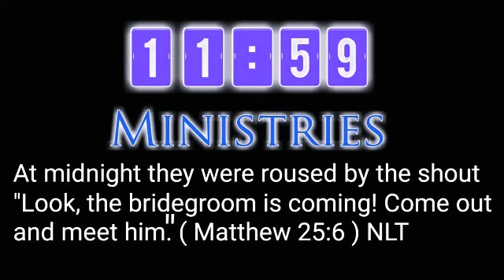CHRIST IS WITH YOU AND FOR YOU